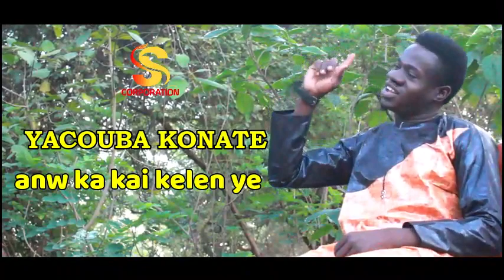Yacouba Konate An Kan kê keleyé Clips Officiel 2022